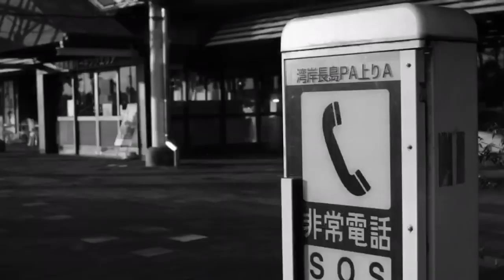ニコンF フォトミックで写真撮って来ました！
先日ヤフオクで購入した、ジャンクのニコンFフォトミック。とりあえず何も触らずに写真を撮りました。NIKKORレンズの描写力、軽快なシャッター音。とても楽しく撮れましたが、問題も色々と出てきました。

自分なりにメンテナンスしましたので、その経緯などもお楽しみくださいませ😊